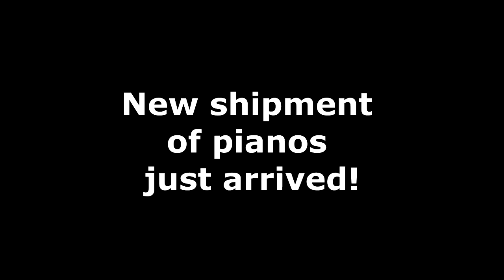Unloading pianos from a 40 FT container at Australian Piano Warehouse